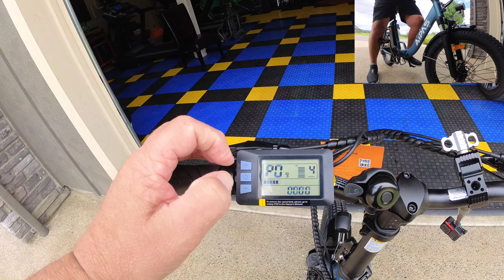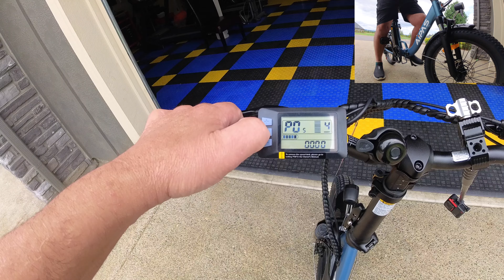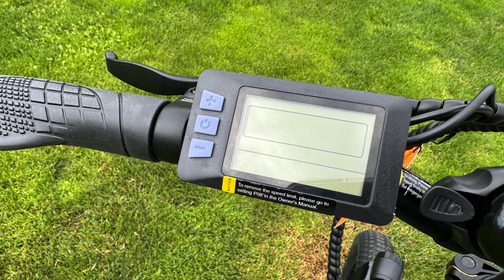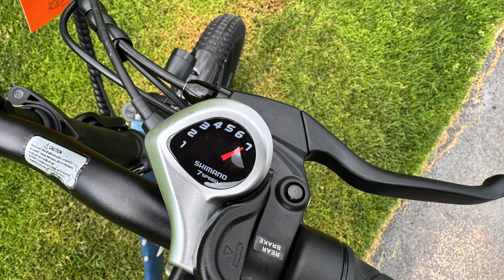AIPAS A4 FOLDING EBIKE ALL IN ONE REVIEW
THIS JUST MIGHT BE THE PERFECT FIRST EBIKE FOR YOU. Aipas has created this new A4 that will fit many oof your ebiking needs. After the first ride I nooticed how good it was for the extremely low price. I love everything about e-bikes and vlogging e-bike content.  E-bike education and how to fix or repair e-bikes and of course riding them.  My goal is to make videos educational, fun, motivational and entertaining.  I make video content for my own enjoyment, as a hobby.  Remember I am an amateur not a professional so please excuse some less than perfect editing.  My videos now have a primary focus on e-bikes, because there is so much great content with reviews, accessories, riding and vlogging about those rides.
AIPAS         AIPAS         AIPAS         AIPAS         AIPAS         AIPAS         AIPAS
Use Code:  BRUCEHICKS
That makes this bike  this is a bargin!
Xnito        Xnito         Xnito        Xnito         Xnito           Xnito         Xnito         Xnito
Tell them Bruce the RVEnthusiast sent you.
Cameras and other equipment
Insta360 One RS Twin Lens and 360 twin bundle
Canon T6i for my channel videos
Canon 40D and L series lenses for photography
Autel EVO
Skydio 2 Plus
Audio: Rhode Mic
MOVO Mics
Editing Software: IMovie